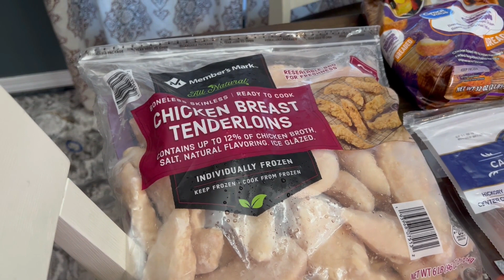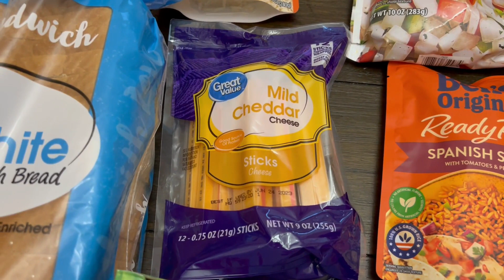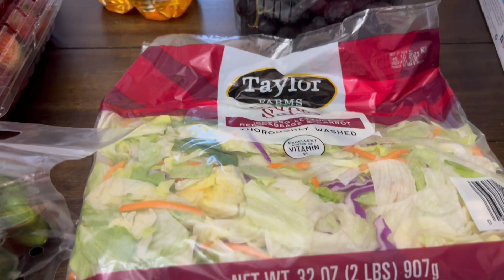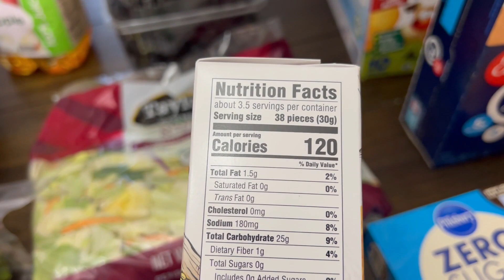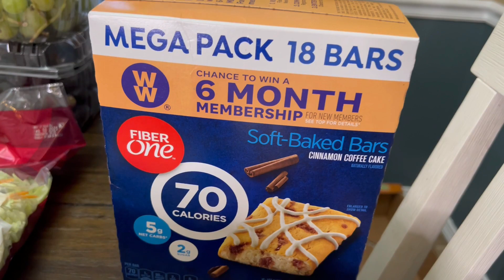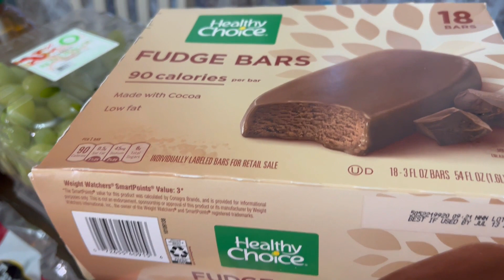WEIGHT WATCHERS GROCERY HAUL & MEAL PLAN TO LOSE WEIGHT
I am on Weight Watchers, and this is a grocery haul of low point items to help me lose weight, along with my weekly meal plan, while trying to stay in a reasonable monthly budget.

MY WEEKLY UPLOAD SCHEDULE

SATURDAY- GROCERY HAUL AND MEAL PLAN
MONDAY - WEIGHT WATCHERS LOW POINT BREAKFAST & LUNCH MEAL PREPS
THURSDAY- WHAT I EAT IN A DAY TO LOSE WEIGHT

Please LIKE the video if you enjoyed it, I would LOVE for you to join me to lose the rest of my weight, I recently lost 60 pounds and have an extra 60 to go.